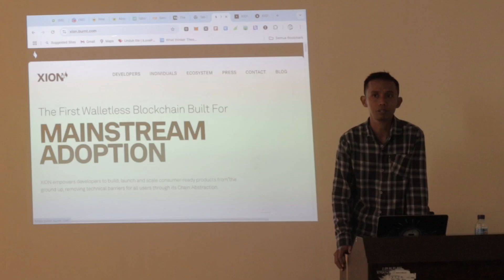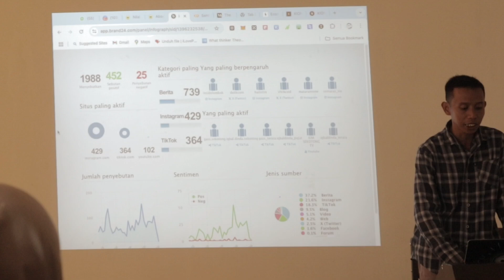XION Chain Abstraction Learning Series #4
Xion Learning Series #4

Learning blockchain and Web3 has never been as easy as learning XION Chain Abstraction which is able to eliminate complexities and technicalities that interfere with user experiences while maintaining the broader benefits of decentralized technology.

From the user's perspective, Chain Abstraction allows them to easily use applications without understanding or even being aware of the underlying tech components which make it function.

The user simply interacts with an interface and through that interface, they can carry out decentralized Web3 functions in a manner which is almost indifferentiable from a Web2-app. Why is this important? It solves the hurdles to mainstream adoption.

Thank you to all students involved in the XION Chain Abstraction Learning Series #4